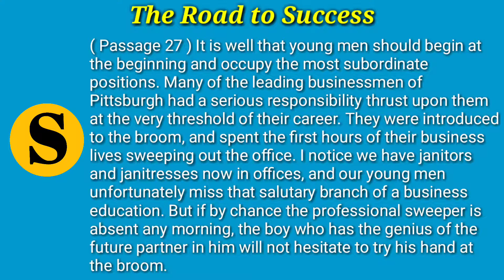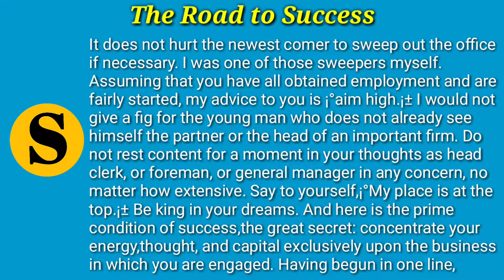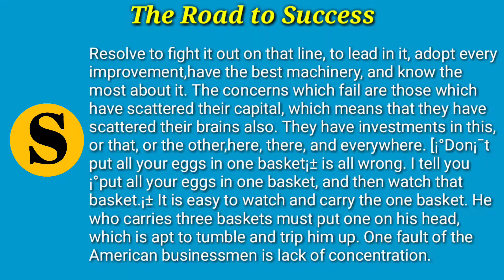The Road to Success - English Listening @ Speaking - Lesson 140